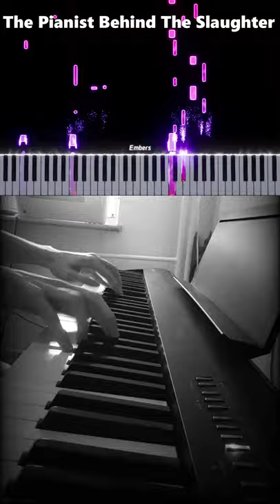The Pianist Behind The Slaughter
PLs GIvE subS